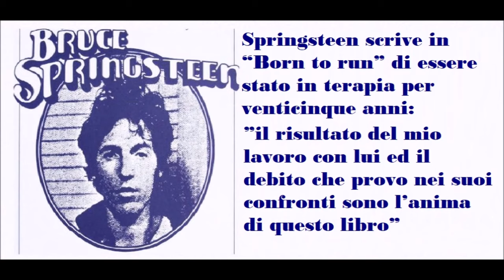LA PSICANALISI DI BRUCE SPRINGSTEEN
Nel documentario “In his own word”  Springsteen racconta così il suo incontro con la psicoanalisi:
Springsteen scrive in “Born to run” di essere stato in terapia per venticinque anni:
”il risultato del mio lavoro con lui ed il debito che provo nei suoi confronti sono l’anima di questo libro”.
🟡 Donato Saulle
Psicologo clinico - Psicoterapeuta
Via San Vito, 6
20123 - MILANO